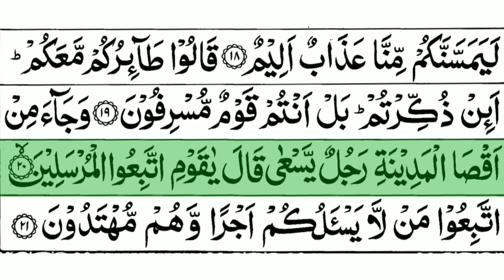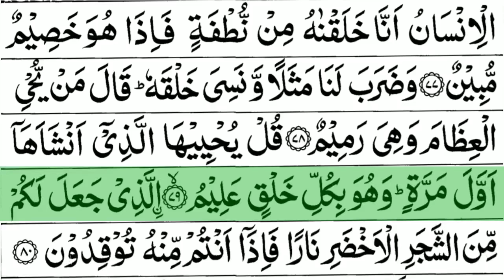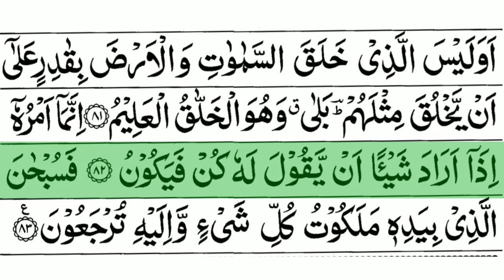Surah Yaseen (yasin): The Heart of the Quran || Spiritual Guidance and Divine Blessings ||سورة یٰسین